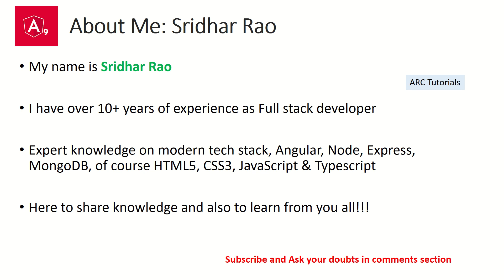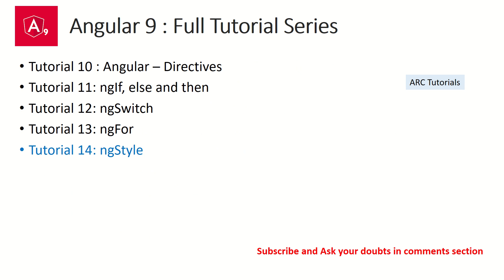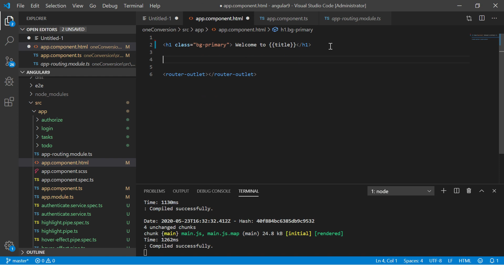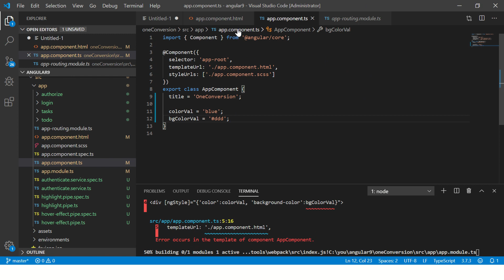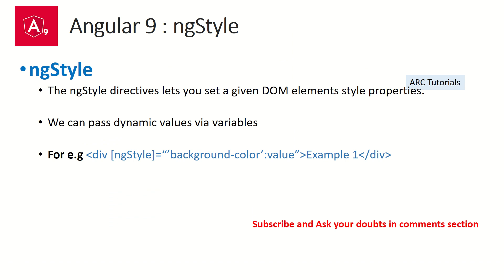Angular 9 Tutorial For Beginners #15 - NgStyle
Install bootstrap angular tutorial, Learn how to install Bootstrap in Angular 9 app. In this course you will learn how to create small, medium, large applications with Angular 9 in this development tutorial.